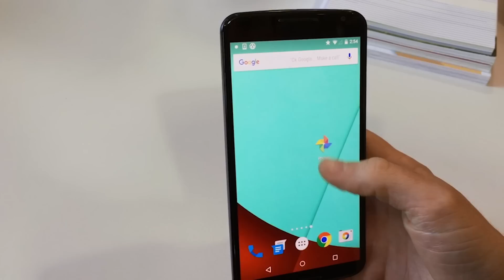Working at Google - What is Research at Google?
Research at Google tackles the most challenging problems in Computer Science and related fields. Being bold and taking risks is essential to what we do, and research teams are embedded throughout Google allowing our discoveries to affect billions of users each day.

Learn more about working at Google and check out open jobs